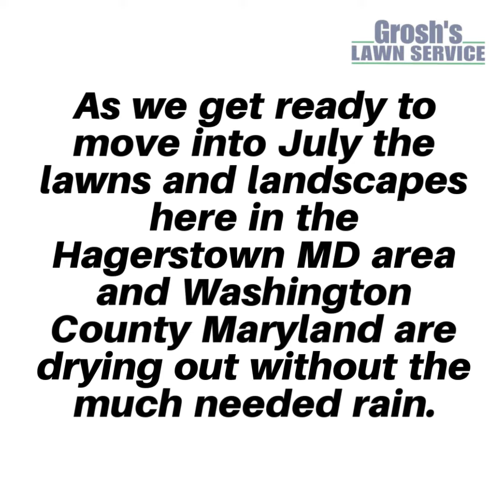Grosh's Lawn Service Tip of the Week # 324 Video June 28, 2020 Hagerstown MD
Grosh's Lawn Service Tip of the Week # 324 Video June 28, 2020

Water Alert

As we get ready to move into July the lawns and landscapes here in the Hagerstown MD area and Washington County Maryland are drying out without the much needed rain.

To keep your new plants and annuals alive watering will be required. Most plants need an inch of moisture a week so get ready to water this week with the high temperatures forecasted and no rain in the near future.

Contact Tom now at GroshsLawnService.com for more watering tips and helpful watering information.